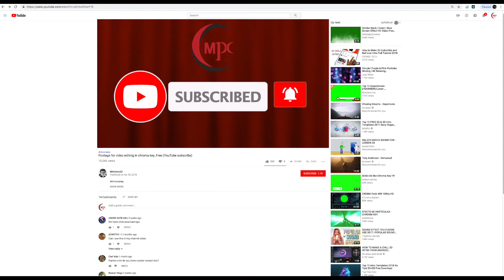O AASIMA..... BANGALI SONG || SP SEN || RAJU DAS